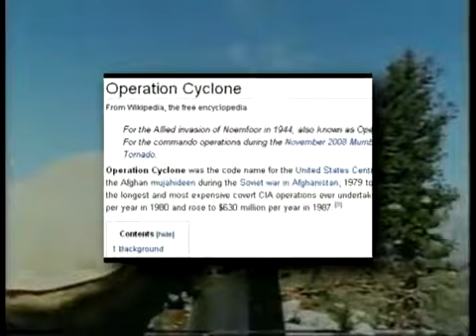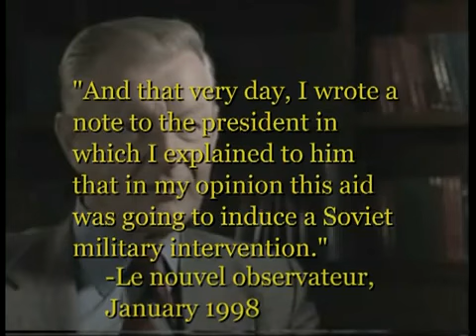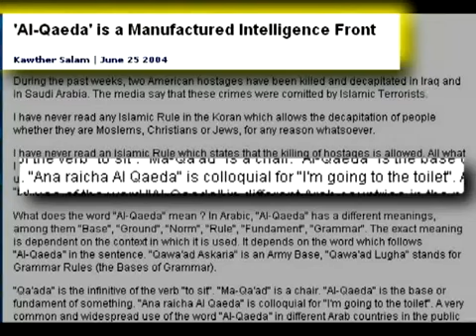Al Qaeda Doesn't Exist (Documentary) - 2.flv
Al Qaeda Doesn't Exist (Documentary) - 2